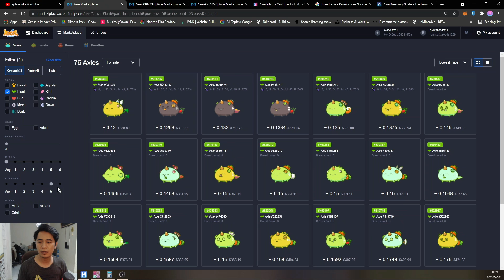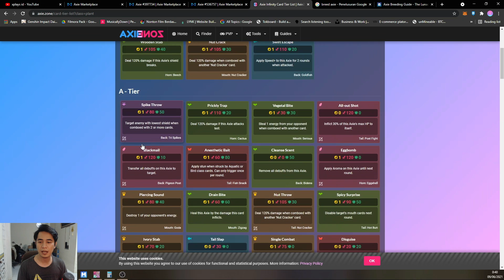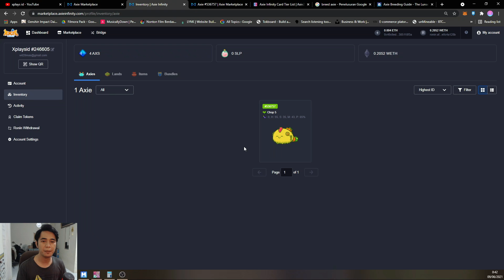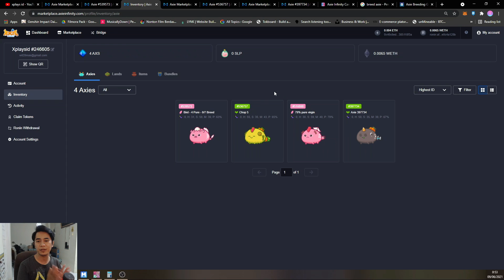CARA BELI HERO AXIE INFINITY - AXIE INFINITY INDONESIA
Hari ke 2 main axie, yang lanjutin video sebelumnya, dimana kt udh deposit untuk beli axie.

dan sudah terbeli 4 axie dengan harga 0.1 weth masing2 nya yang kalau dirupiahkan di harga saat video ini di buat yaitu rp 13,000,000
dan ini bukan guide untuk beli axie ya xixi
hanya newbie yang mulai main axie infinity indonesia
hai guys, welcome to xplays id ..
di channel ini gw main genshin impact dan blockchain games atau crypto games seperti axie infinity indonesia